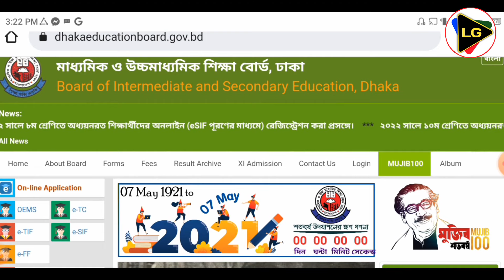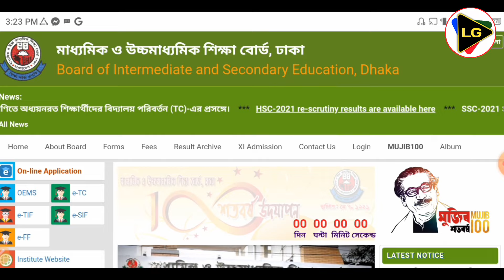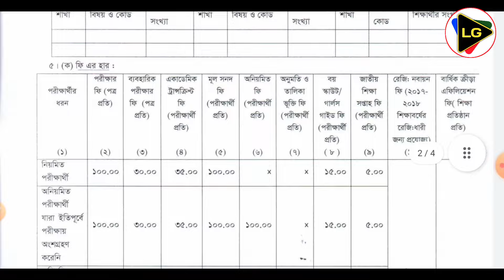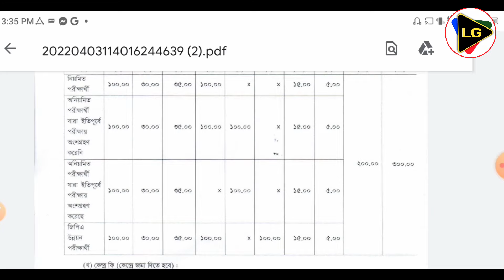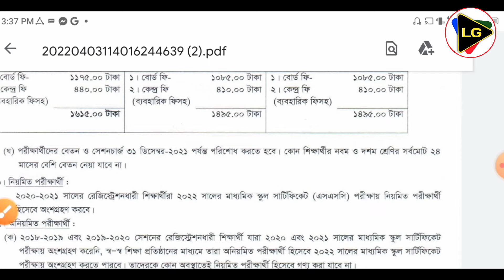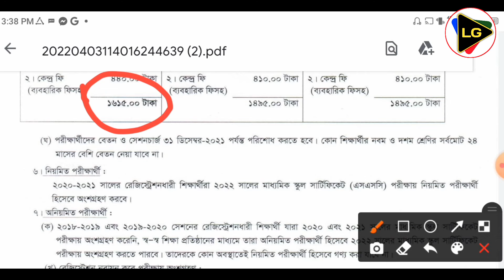SSC ফেল ও নিয়মিত শিক্ষার্থীদের ফরম পূরন শুরু || কিভাবে পূরন করবেন || কত টাকা লাগবে || সকল বিস্তারিত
✔This video is showing that ssc fail form fillap 2022